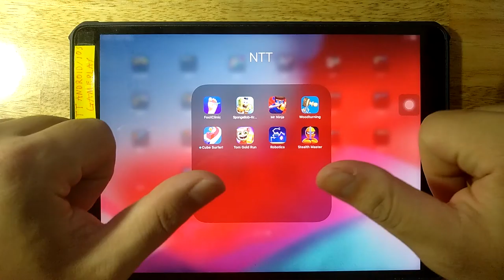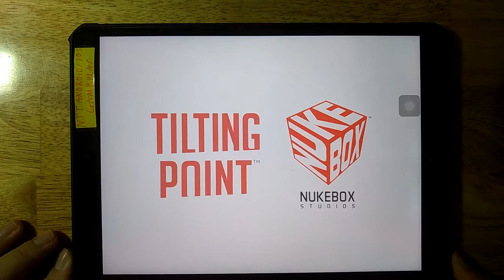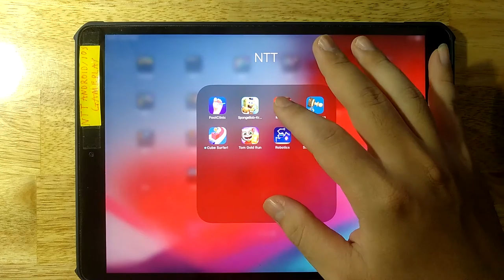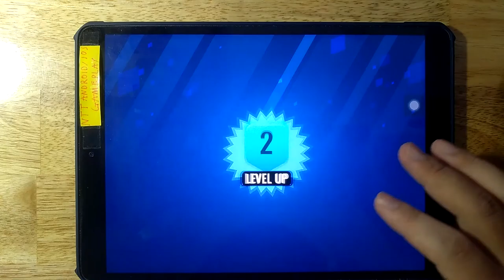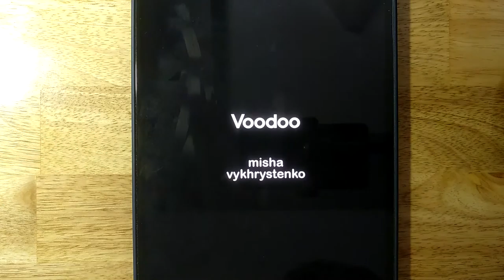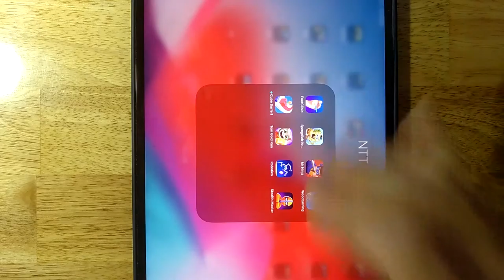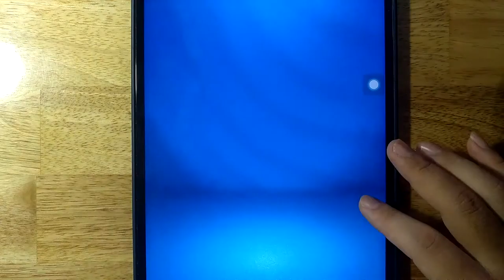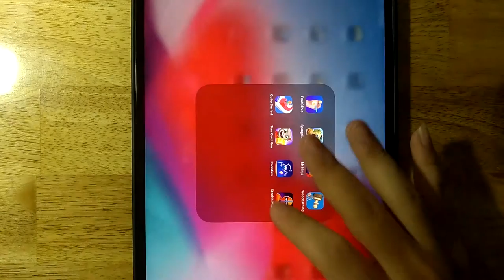FootClinic,SpongeBob Krusty,Mr Ninja,Woodturning,Cube Surfer,Tom Gold Run,Robotics,Stealth Master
Android GamePlay
iOS GamePlay
iPad GamePlay
GamePlay Walkthrough